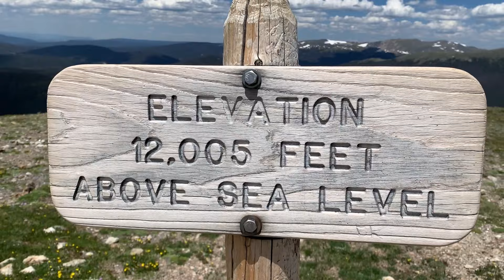Van Trip to Alaska | Ep. 5 | ROCKY MOUNTAIN NATIONAL PARK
This has been one of the best places we have visited! Meadows, rolling pine forrest hills to some of the highest Summits in the lower 48 States of the USA!
Hope you enjoy this video of our time in Rocky Mountain National Park. You are not allowed to fly drones in the park, so I hope we were still able to capture the magic :)
Chuck and Christin

USA Friends, if you would like to support our trip, take a look at our Scentsy

Music by Zachary Friederich - The Ballad Of Janie Sue And Johnny